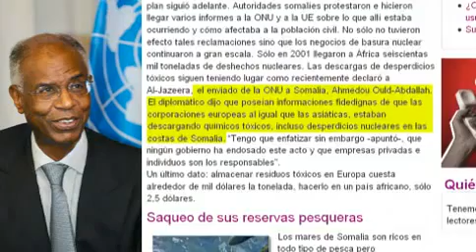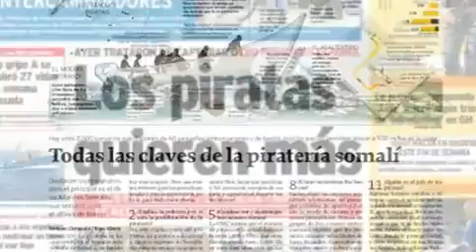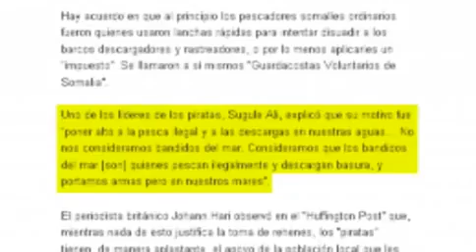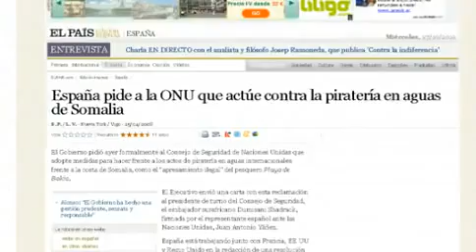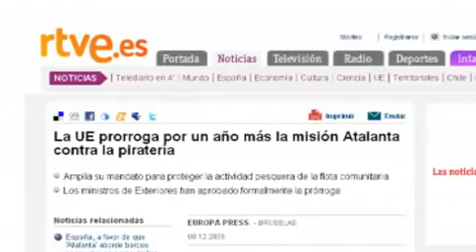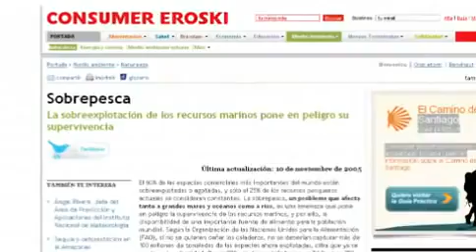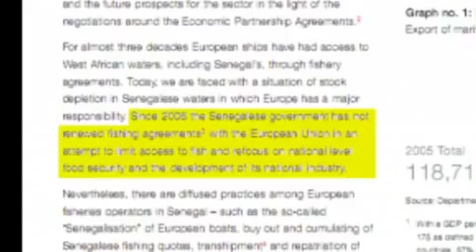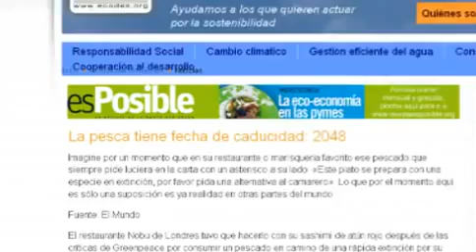La pirateria en Somalia,sobrepesca y basureros nucleares 2 YouTube